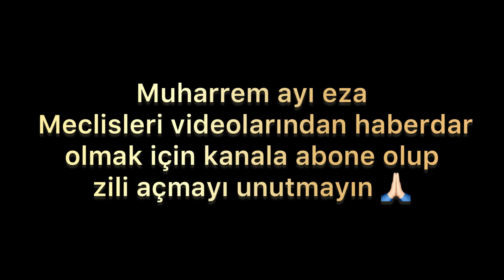İstanbul’da Muhteşem Eza Meclisi Esenyurt Aşura - Şam-ı Gariban Gecesi - Ya Ebelfezl Ya Heyder 2022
Meddahlar:
Kerbela-i Muhammed Hüseyin İrevani
Meşhed-i Samet Seccad Ülbeği

Heyet: Muhammed Mustafa Derneği Hazret-i Rugeyye Gençlik Heyyeti